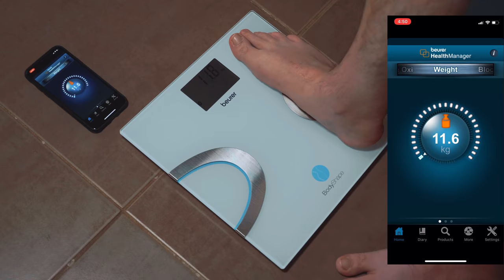Perfecting Pete Trailer 2018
If you're always planning to lose weight, but never seem to get anywhere, this is a great place to start your weight-loss journey. I track my honest and raw journey through weight-loss and fitness, share info as I learn it (in layman’s terms), and hope it helps encourage you to stop planning and start doing too!

Be the best version of yourself possible; Perfecting YOU is one of the few journeys in life worth pursuing.